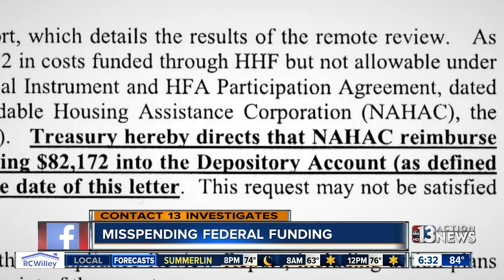Nonprofit ordered to repay misspent tax dollars to Nevada's Hardest Hit Fund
The Nevada Affordable Housing Assistance Corporation was asked to reimburse the Hardest Hit Fund just over $82,000.